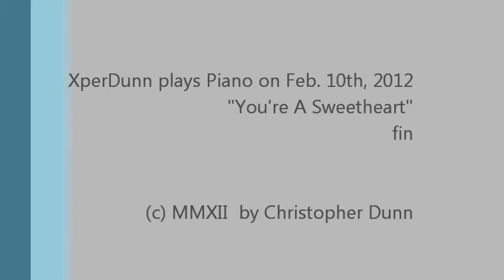"You're A Sweetheart" (2012Feb10)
"You're A Sweetheart"